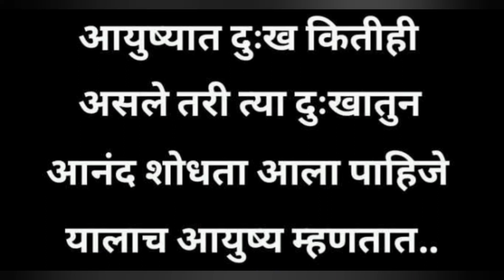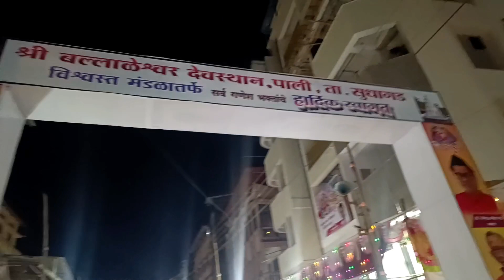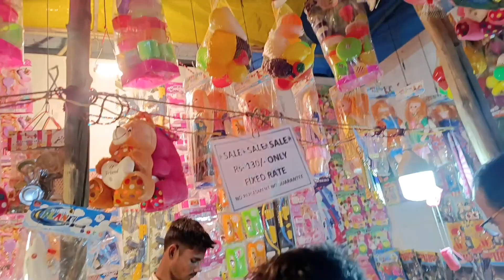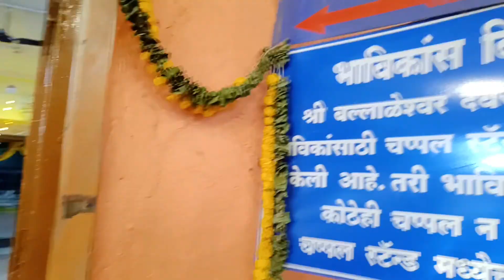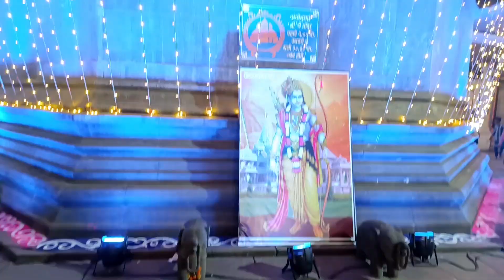बल्लाळेश्वर पाली गणेशोत्सव ❤दिवस दुसरा❤बाप्पाचे घेतले दर्शन | द्राक्षांनी केलेली सूंदर सजावट💞🎉 #256